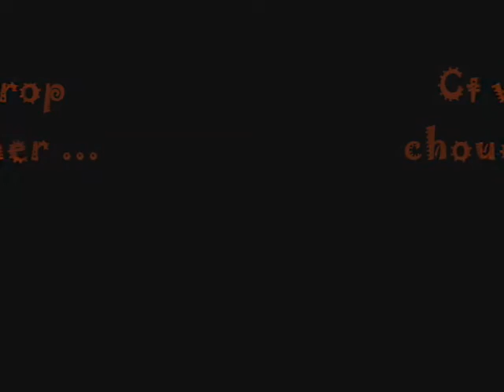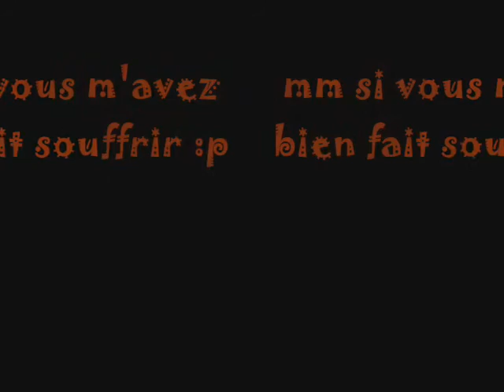St Idesbald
mini montage de moi